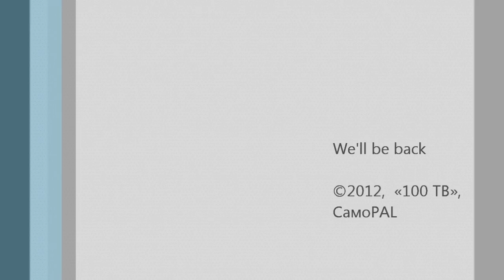100ТВблог. Лиза Бондарь о справедливости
О ночи кино и побеге, погоде в Финляндии, суровом пограничнике и весенних цветах.
Тема "Однажды утром" 13 апреля: "Есть ли в мире справедливость?".